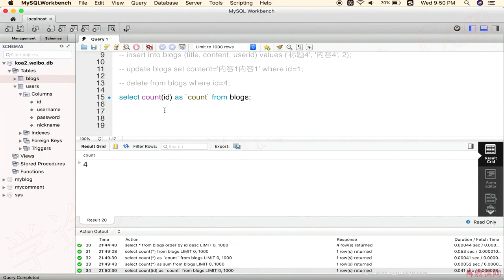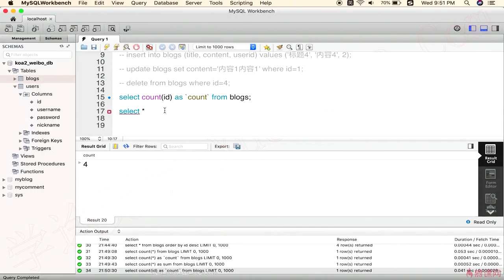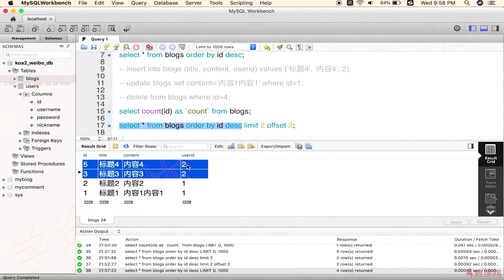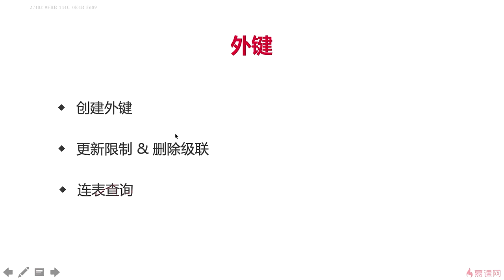2.9 介绍mysql-介绍外键｜技术选型和知识点介绍（上）｜Node.js-Koa2框架从零开发仿新浪微博项目实战